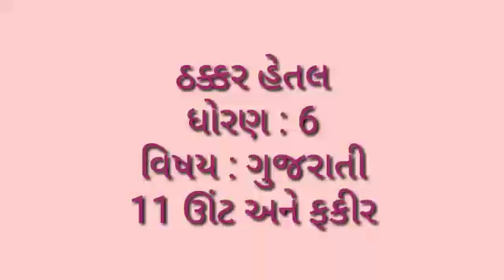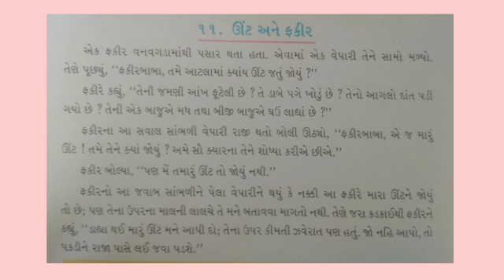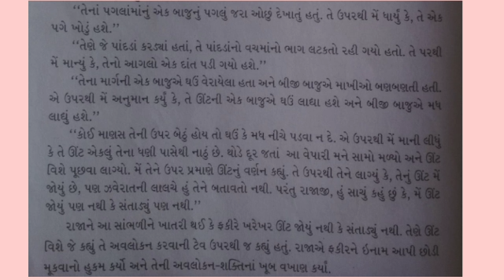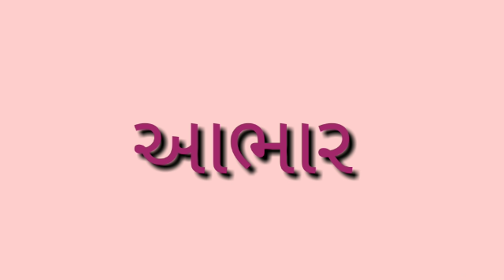29/1/2021 STD 6 Gujarati Unit 11 Unt Ane Fakir by Hetal Ma'am